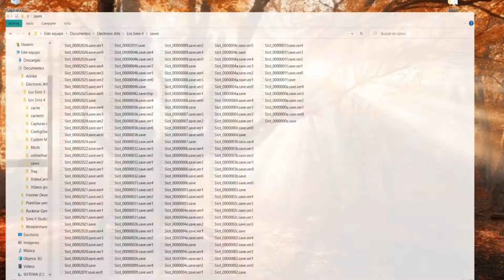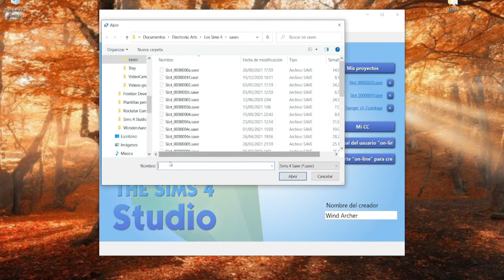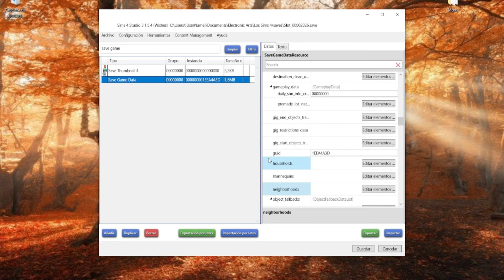Sims 4 TUTORIAL: Cambia el nombre de los BARRIOS en los sims SIN MODS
¡¡ MUCHAS GRACIAS POR VENIR !!

¿Formas parte del mundo acuatico? Si no es así y te gusta lo que ves...
► Comenta para yo darte mi 💖
► Comparte 📲

DESPLIÉGAME

🔴 WindArcher [Directos de Lunes a Viernes 23h España]

* ¿Quieres encontrarme en Origin? Mi ID es: Windarcheryt
Si quieres enviarme tus creaciones usa windarcher *

No te quedes atrás y únete a la comunidad!!